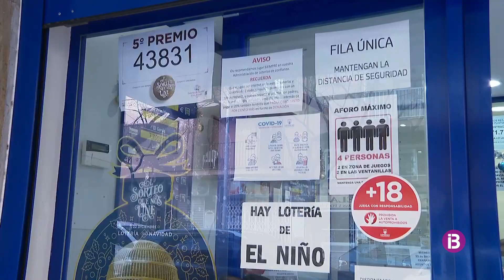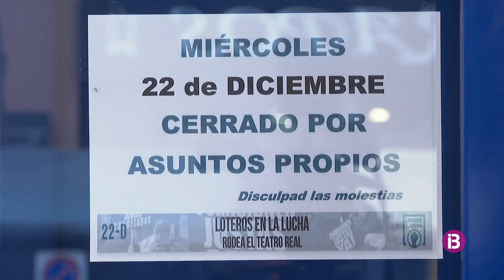Aprofitant al màxim els darrers dies abans del sorteig de Nadal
La majoria d'administracions se sumen a la vaga del 22 de desembre